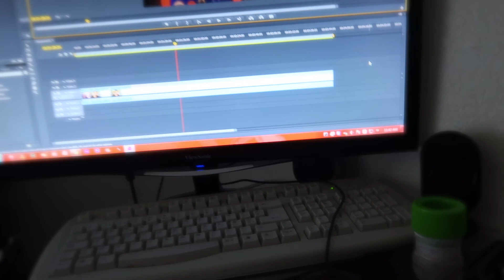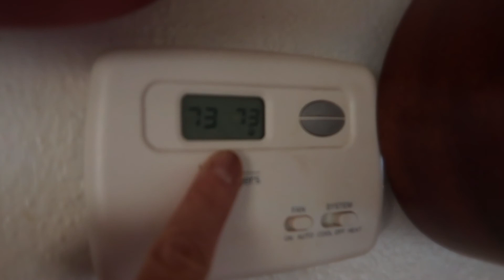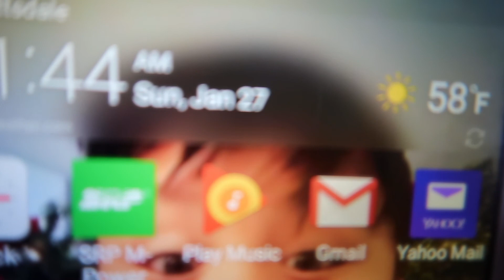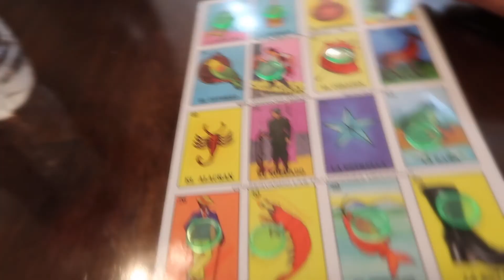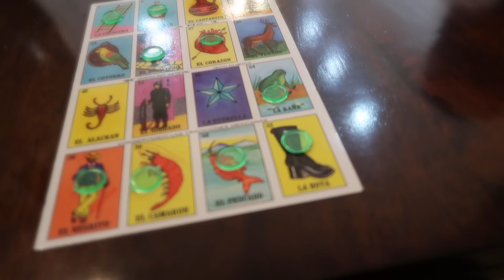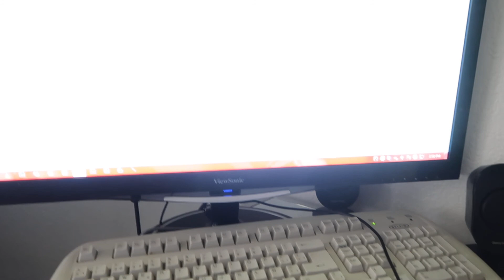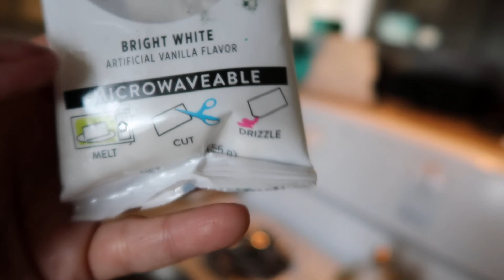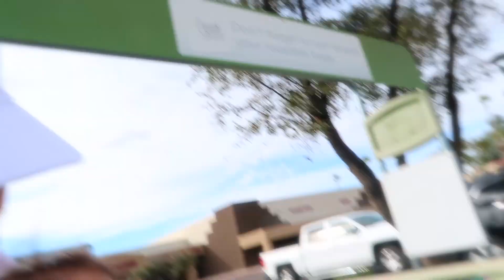🎁🎂 EL CUMPLE DE MI BRO - JUGANDO LOTERIA - vlog #10 - NYO ZOTTO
Hoy fue el cumple de mi bro (MI cunado) Asi le gusta que le diga, comimos pastel y jugamos loteria!